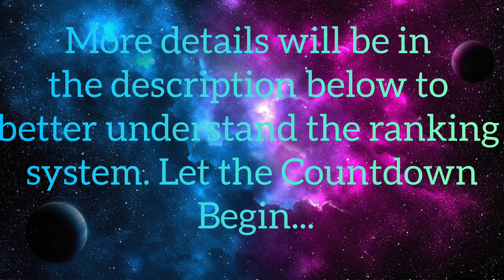2022 Top 100 Big Blue One Wall Handball/WallBall Players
More details about how I manage to list the players in certain orders.

1. First of all, this list has nothing to do with skills.
2. I've culminated all the points from every event that was thrown from all around the world in 2022.
3. Not every point will be the same. Open Events will get more points than the Amateur Events because of the level of competition.
4. Local Events: Culminated points from 1st - 4th place
5. Major Events: Culminated points from 1st - 8th place
6. Major Events: Culminate all the higher prestigious events in massive points because of the value of the event. For example, King of the Court, Buddah, Nationals, Big Blue Ballerz, US Opens
7. Out of State Events: Culminate certain points depending on certain levels of competition.
8. 16 Players/Teams & More is a full bracket and will get the full points.  Anything under 16 Players/Teams will get half the points.
9. Awards: Culminated points for all the players that received an award from other organizations (SAHA, WallBall WorldWide, Castle Hill, ICHA, USHA) like for example, Player Of The Year, Most Improved & MVP.